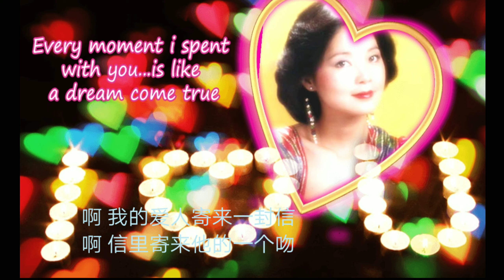邓丽君 爱人是个多情人